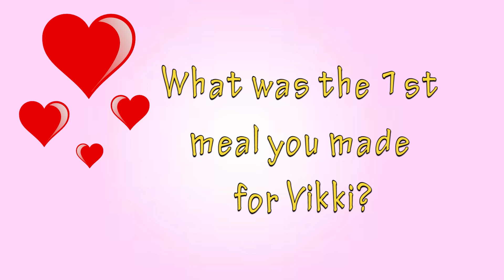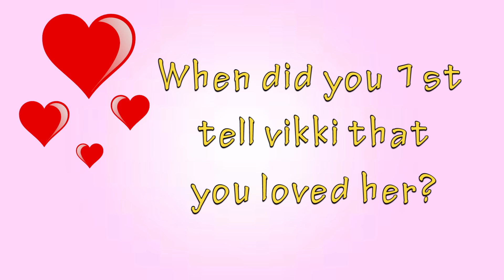Mr & Mrs - Paul & Vikki McShane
Castleford Tigers star Paul McShane and his wife Vikki are the first pair to take part in our new segment Mr & Mrs.